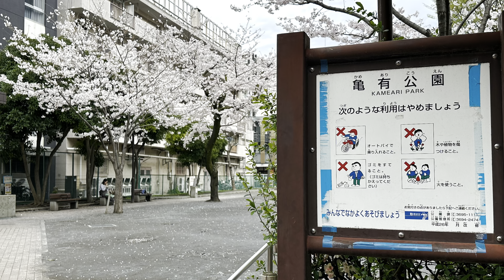20230324拜訪兩津勘吉